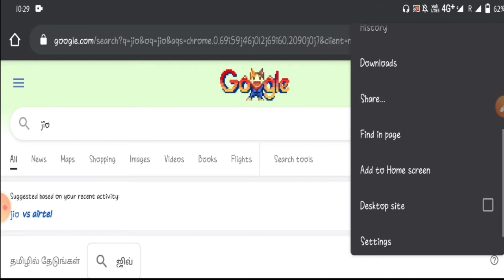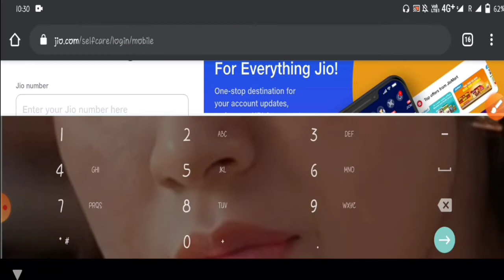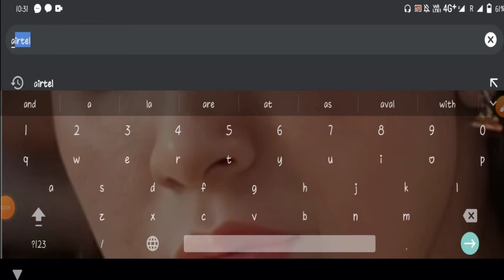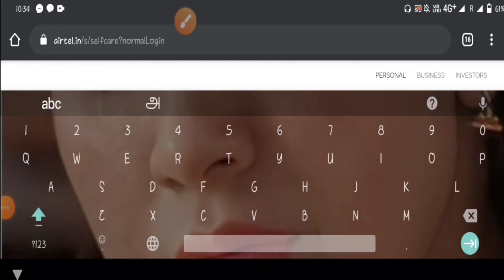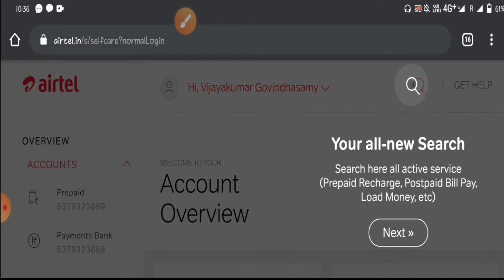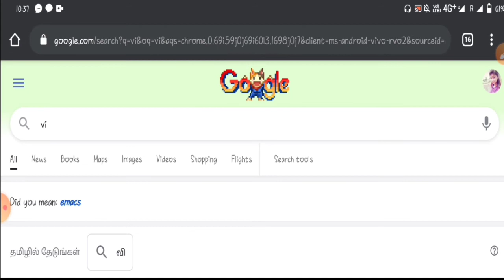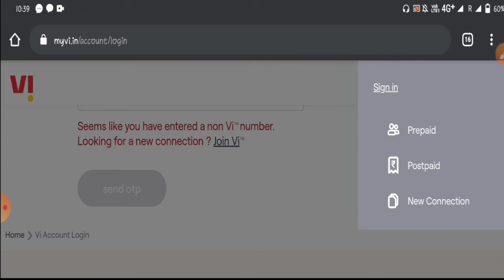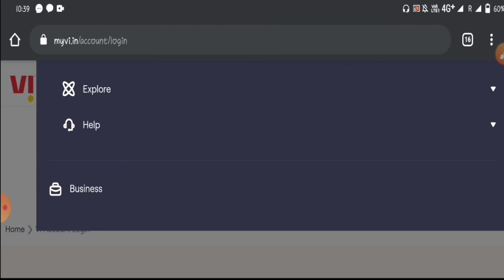how to check sim card owner name online | change sim card owner name | Asai yt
1). Airtel
2). Jio
3). Vi

Keywords 🗝️
sim card name check
how to check sim card owner name in airtel

By
Asai yt